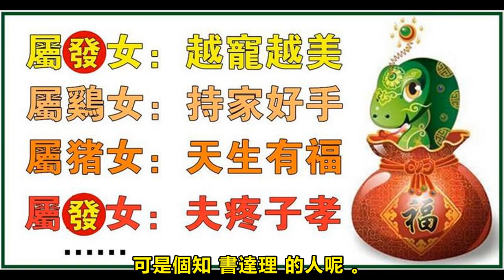不同生肖女有不同的魅力，越老越有福氣